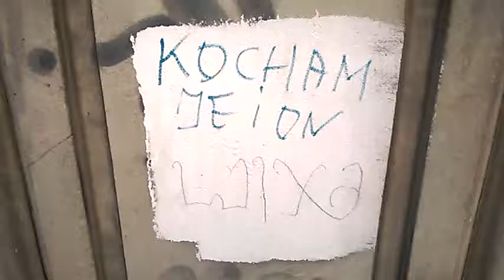DAMY RADĘ,GDY MAZUR ZA DORADZANIE NA STRONĘ PEPICZKÓW PRZEPĘDZIMY I PO LICHWIE!!!